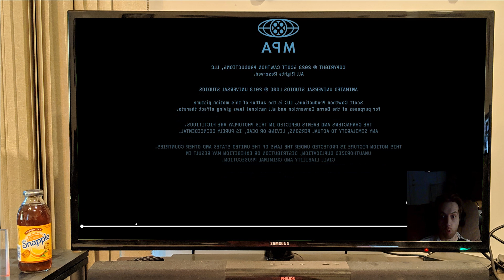Marcus Reacts To: Five Nights At Freddy's